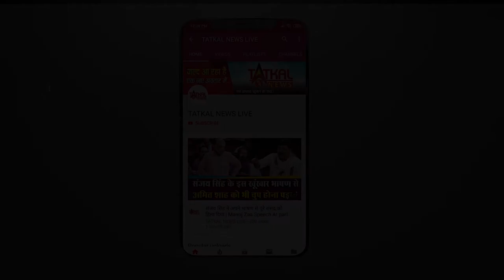Sachin Tendulkar : Wish You Happy Birthday || TatkalNewslive